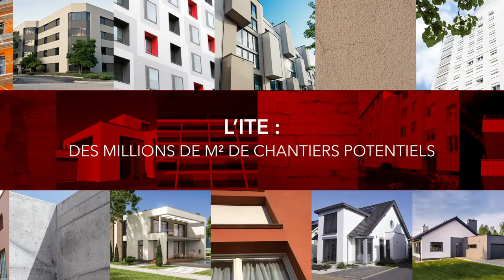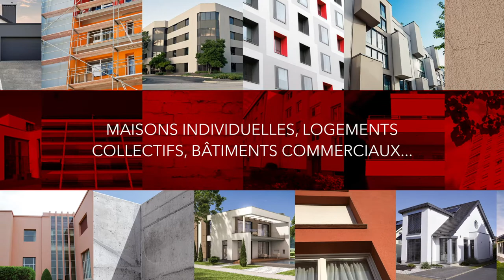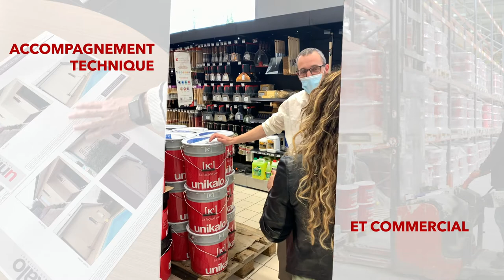K-Therm, l'ITE par Unikalo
Bienvenue sur la chaine UNIKALO qui présente notre société et nos peintures !

UNIKALO conçoit, développe et fabrique une gamme complète de peintures (Interieur, façade, boiserie, métal, sol, bardage, toiture...) pour les professionnels du bâtiment depuis plus de 80 ans.

La réussite de la marque Unikalo s'exprime :

- Par la qualité de nos produits, issue d’un savoir-faire artisanal, aujourd’hui déployé à grande échelle par notre outil industriel.
- Par une connaissance réelle du métier et du quotidien de nos clients, artisans et entreprises de peinture, nous permettant de proposer des services adaptés à leurs besoins à chaque étape de leur chantier.
- Par une innovation permanente de notre laboratoire R&D tourné vers l’éco-conception pour améliorer les produits utilisés au quotidien par nos clients applicateurs tout en minimisant les impacts sur l’environnement.